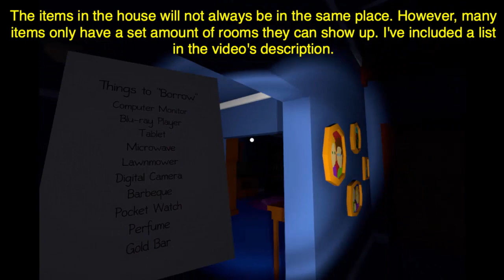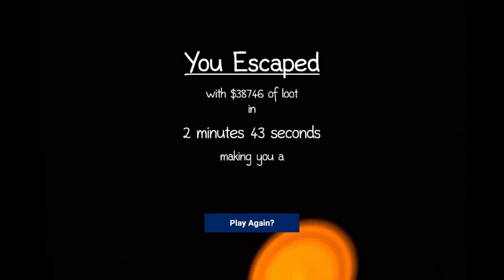The Very Organized Thief Walkthrough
This is a walkthrough of the game "The Very Organized Thief".

This rough list probably doesn’t cover every area an item can be in so comment and let me know if I missed anything.
Barbaque – Always in garage
Bicycle – Always in the garage.
Blender – Always in the kitchen, sometimes in the cabinets.
Blu-ray player – second floor, first door on the right up the stairs, under the television. Rarely, it may be under the tv on the ground floor.
Bracelet – bathroom, laundry room, living room
Candlestick Holder – Dining room,
Coffee Pot – Usually in the kitchen, sometimes in the cabinets. Rarely in the dining room.
Computer monitor – In the office.
Computer – In the office.
Digital Camera – It can be in a multitude of places including the living room, the bedroom (first door to the right of the stairs), upstairs on table in the hall
Fine Wine – Kitchen or dining room.
Garage Key – Dining room, living room, kitchen, bathroom (check the laundry basket next to the sink)
Gold bar – It is always in the safe in the bedroom upstairs to the left.
Headphones – this can be in a multitude of places including the office, the bedroom to the right of the stairs, the living room
Jewel Box – Always upstairs in one of the bedrooms, usually in the wardrobe closets.
Laptop – dining room, the bedroom (first door to the right of the stairs),
Lawn mower – Always in garage
Microwave – Always in the kitchen.
Money Stacks - Always in the same place. All places are shown in the video.
Office key- Usually downstairs in the dining room, kitchen, laundry room, or garage. Sometimes in the bathroom (check the laundry basket next to the sink) or bedroom (with safe)
Painting – literally any painting counts. You can find plenty upstairs on the walls.
Perfume – Usually in bedroom (with safe) in the wardrobe closet, the bathroom
Phone Mobile – It can be in a multitude of places including the living room, dining room,
Pocket Watch – Laundry room, office, bedroom (with safe), living room, garage,
Portrait of a Lady – Dining room or one of the bedrooms
Radio – Usually in garage, living room on shelf, upstairs bathroom, or upstairs on the table in the hall (near the mirror).
Ring – Garage, bedroom with safe, or laundry room
Stamp album – Usually upstairs in one of the rooms on the right (check the drawers and cabinets). Rarely, it might be in the kitchen.
Statue – Kitchen on top of refrigerator or the dining room.
Tablet - this can be in a multitude of places including the office, the bedroom (second door to the right of the stairs), the living room,
Toaster – Always in the kitchen, sometimes in the cabinets.
Vase – Kitchen, living room, dining room (check behind dining room door), upstairs on table in the hall
Wire cutters – Always in the garage or first door on the right upstairs.

Game created by Redefinition Games:
Programmer, Artist, Designer - Alex
Artist, Designer - Elise Le Blanc
Game description (from creator):
You play as a thief. The Very Organized Thief.

Using your skills, discover how organized you are, in a game that plays with your expectations every time you play.

Quickly search for items on your checklist that can be found scattered throughout the House. And then do what every thief would do, escape with the loot!

Easy! Right?

Controls

Move Forward / Backwards - Hold 'W' or 'S' keys
Strafe Left / Right - Hold 'A' or 'D' keys
Crouch - Hold the 'C' key
Peek Left / Right - Hold 'Z' or 'X' keys
Interact or Pick Up / Hold Object - Press the 'E' key or 'Left Click'
Show / Hide Checklist - Hold the 'Q' key
Flashlight - Press the 'F' key
Throw (Charge) - Hold 'Right Click'
Throw Object - Release 'Left Click'
Pause the Game - Press the 'P' or  'Esc' key
Toggle Post Processing (Graphics Optimization) - Press the 'O' key
Toggle Fullscreen Mode - Press the 'I' key